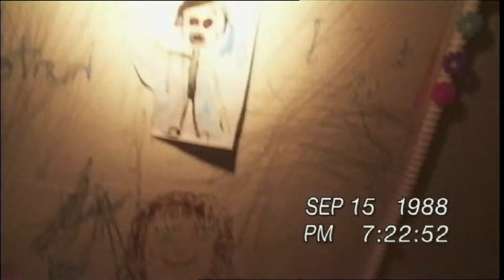Paranormal Activity 3 - Official Trailer [HD]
'Paranormal Activity 3' continues the much-anticipated supernatural-horror series.

The film is set in 1988, 18 years before the events of Paranormal Activity and Paranormal Activity 2, when Katie and Kristi were children.

While trying to get video evidence of Bloody Mary, Katie and Kristi are first confronted by the monstrous demon that sets to haunt them.